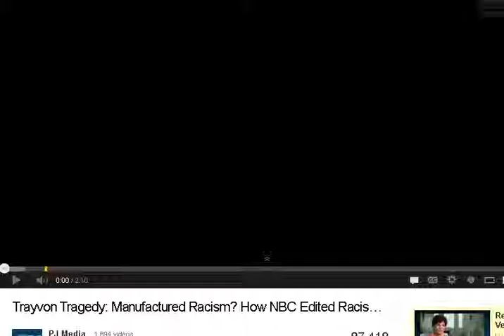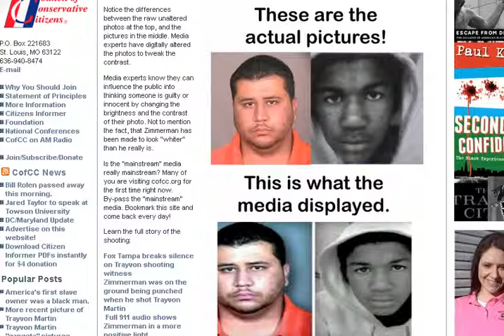Zimmerman Media Race Baiting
I noticed the edited 911 calls the media played for months to make Zimmerman appear racist are falling out of youtube...dunno why. Same with original then edited versions of the photographs the media showed, and still show even today. So I decided to make my own very short compilation to hold on to - thanks PJ Media for posting the edited/non edited call... This doesn't say anything about guilt or innocence of either. It simply depicts the media's conscience decision to turn this into a race issue on day one. Four second hiccup at around 13 seconds...not a video expert so left it in there.